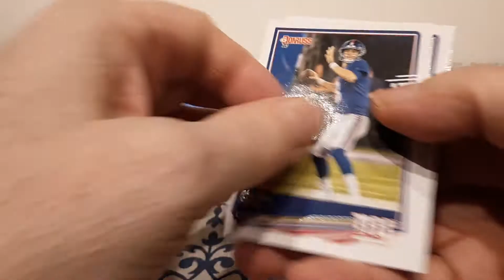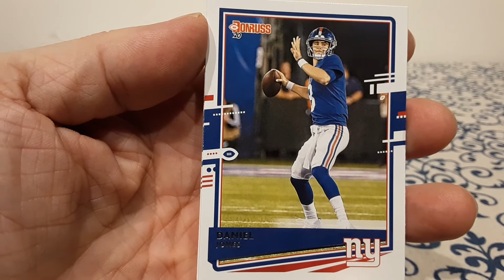PWE Opening ebay kyle312115